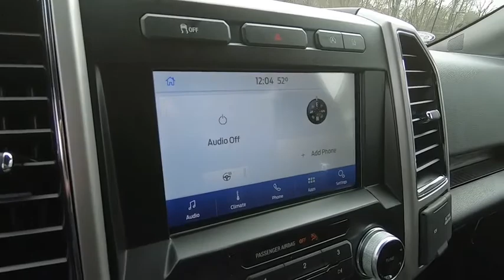2020 Ford F-150 Niantic, New London, Old Saybrook, Norwich, Middletown, CT 20F86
Agate Black Metallic New 2020 Ford F-150 available in Niantic, Connecticut at Crest Ford of Niantic. Servicing the New London, Old Saybrook, Norwich, Middletown, CT area.

$6,903 off MSRP! 110V/400W Outlet, 2nd Row Heated Seats, 4-Wheel Disc Brakes, 7 Speakers, ABS brakes, Adjustable pedals, Air Conditioning, AM/FM radio: SiriusXM, Auto High-beam Headlights, Auto-dimming door mirrors, Auto-dimming Rear-View mirror, Bumpers: chrome, Chrome 2-Bar Grille w/4 Minor Bars, Chrome Angular Step Bars, Chrome Door & Tailgate Handles w/Body-Color Bezel, Chrome Skull Caps on Exterior Mirrors, Class IV Trailer Hitch Receiver, Delay-off headlights, Electronic Locking w/3.31 Axle Ratio, Emergency communication system: SYNC 3 911 Assist, Equipment Group 502A Luxury, Extended Range 36 Gallon Fuel Tank, Front dual zone A/C, Front fog lights, Front wheel independent suspension, Fully automatic headlights, Heated door mirrors, Heated front seats, Heated Steering Wheel, Integrated Trailer Brake Controller, Lariat Bed Utility Package, Lariat Chrome Appearance Package, Leather-Trimmed 40/20/40 Front Seat, Leather-Trimmed Bucket Seats, LED Sideview Mirror Spotlights, Memory seat, Outside temperature display, Pedal memory, Power door mirrors, Power driver seat, Power Glass Sideview Mirr w/Body-Color Skull Caps, Power Glass Sideview Mirr w/Chrome Skull Caps, Power steering, Power Tilt/Telescoping Steering Column w/Memory, Power windows, Quad Beam LED Headlamps & LED Taillamps/Fog Lamps, Radio data system, Radio: AM/FM Stereo w/6 Speakers, Radio: B&O Sound System by Bang & Olufsen, Rain-Sensing Wipers, Rear window defroster, Remote keyless entry, Remote Start System w/Remote Tailgate Release, Reverse Sensing System, Security system, Single-Tip Chrome Exhaust, SiriusXM Radio, Speed control, Split folding rear seat, SYNC 3, Tilt steering wheel, Tough Bed Spray-In Bedliner, Turn signal indicator mirrors, Universal Garage Door Opener, Variably intermittent wipers, Ventilated front seats, Wheels: 20 Chrome-Like PVD, Windshield Wiper De-Icer.  Black Metallic 2020 Ford F-150 Lariat 4D SuperCrew 4WD Automatic 5.0L V8  Come to Crest Ford of Niantic to experience a hassle free, customer friendly sales experience! Meet one of our factory trained sales and leasing consultants, and choose the PERFECT vehicle for YOU! Come see why we are nicer in Niantic! Price does not include Tax, Title, License, Documentation Fee and may require customer to finance with Ford Motor Credit; Price does include: $1000 - F-Series Retail Customer Cash. Exp. 03/31/2020 $2000 - Built to Lend a Hand Ford Credit Retail Bonus Customer Cash . Exp. 03/31/2020
Stock Number: 20F86, VIN Number: 1FTFW1E56LKD63432, Make: Ford, Model: F-150, Model Year: 2020, Type: Pickup, Vehicle Trim: Lariat, Interior Color: Black, Exterior Color: Agate Black Metallic, Body Type: REGULAR CAB, MPG Automatic City: 16, MPG Automatic Highway: 22, Engine Description: 5.0L V8, Fuel Type: Unknown, Fuel Induction: Port/Direct Injection, Valves Per Cylinder: 4, Aspiration: Normal, 4WD Type : Automatic Full-Time, Driven Wheels: Four-Wheel, Locking Hubs: Auto, Transfer Case: Electronic, Transmission: Automatic, Wheels Rims: Machined W/Painted Accents Aluminum, Wheels Spare Rim Type: Steel, Drive Train Type: 4WD, Independent Suspension: Front, Stabilizer Bar: Front, Clock, Compass, External Temp, Low Fuel Level, Tachometer, Trip Computer, Front Wipers: Variable Intermittent, Privacy Glass: Deep, Rear Defogger, Antenna Type: Fixed, Audio System: Siriusxm AM/FM/Satellite, Speakers: 7, Drivers: Multi-Level Heating, Drivers Height: Power, Drivers Lumbar: Power 2-Way, Drivers Power: 8, Drivers Ventilated: Ventilated, Passenger: Multi-Level Heating, Passenger Height: Power, Passenger Lumbar: Power 2-Way, Passenger Power: 8, Seating Capacity: 6, Front Seat Type: Split-Bench, Upholstery: Leather, Center Armrest, Folding: Fold-Up Cushion, Adjustable Pedals: Power, Cruise Control, Cupholders: Front And Rear, Door Pockets: Driver, Passenger And Rear, Overhead Console: Full With Storage, Power Outlets: 3, Seatback Storage: 2, Steering Adjustment: Tilt And Telescopic, Steering Power: Speed-Proportional Electric Power Steering, Auto Dimming Mirrors: Electrochromatic, Driver Only, Power Mirrors: Power Remote, Power Retractable Mirrors, Power Door Locks, Windows: Power Windows, Satellite Communication: SYNC 3 911 Assist, Memory Features Exterior Mirrors, Memory Features Number of Drivers: 2, Air Conditioning: Automatic, Dash Trim: Simulated Wood/Metal-Look, Door Trim: Simulated Wood/Metal-Look, Mats: Carpet Front And Rear, Reading Lights: Front And Rear, Shift Kno